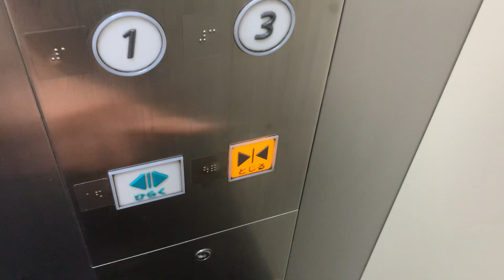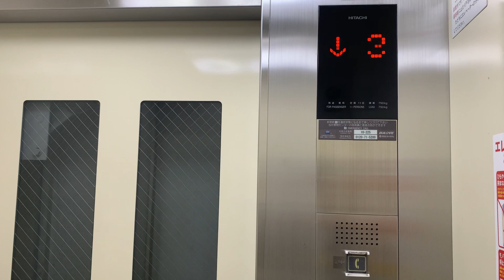【日立・3世代混合】札幌市某UR住宅のエレベーター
乗り場操作盤は第２アーバンエース、カゴ内操作盤は第３アーバンエース、天井はプリードという混合仕様です。更新前はビルエースA型と思われます。

積載・定員：600kg・9名
アナウンス：なし
到着チャイム：なし
車椅子操作盤：なし
設置：1960〜70年代
更新：2000年代